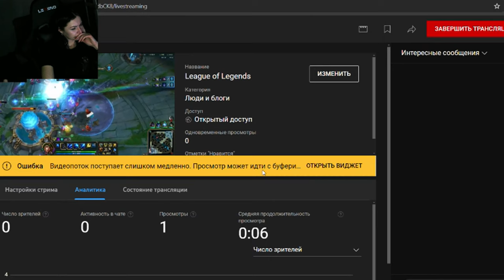League of Legends